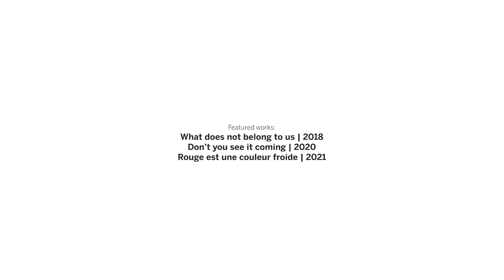Dance from Luxembourg : Sarah Baltzinger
Kultur | lx and TROIS C-L join forces to present Dance from Luxembourg at a booth (n°7) at the renowned internationale tanzmesse nrw 2022 that will take place between August 31st and September 3rd in Düsseldorf.

Ahead of the event, meet the choreographers and performers in our video series DancefromLuxembourg. In today's episode, we'll get to know choreographer and performer Sarah Baltzinger. We'll find out what inspires her and how that inspiration reflects in her works.

Featured works:
What does not belong to us (2018)
Don't you see it coming (2020)
Rouge est une couleur froide (2021)